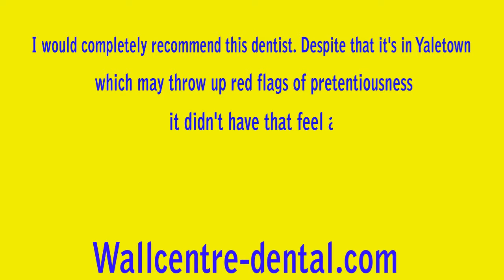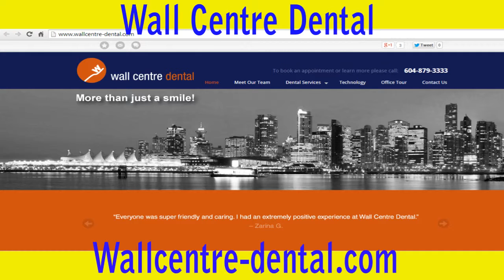Wall Centre Dental quick -Vancouver, BC-Canada -Reviews